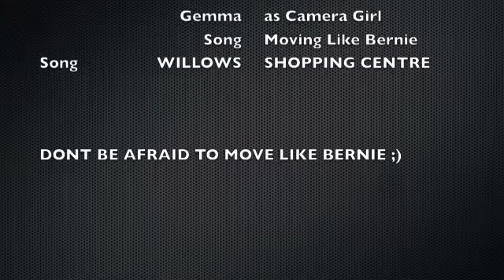Move Like Bernie - Michael, Carlos & Carlo (Rugged Streets Style)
Willows Shopping Centre